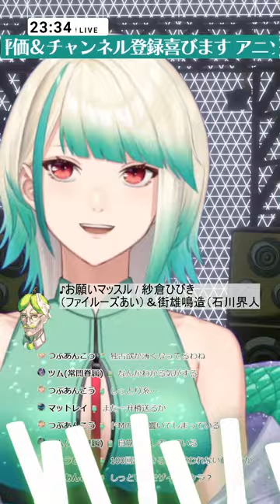【歌枠】 声量マシマシでアニソン歌いまくり！低音女子による歌枠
8:35 WE GOTTA POWER/影山ヒロノブ　〖ドラゴンボールZ〗後期OPテーマ
14:41 裸の勇者 / Vaundy〖王様ランキング〗OPテーマ
18:37 微笑みの爆弾 / 馬渡松子〖幽☆遊☆白書〗OPテーマ
22:46 DAN DAN 心魅かれてく/ FIELD OF VIEW 〖ドラゴンボールGT〗OPテーマ
28:55 Bling-Bang-Bang-Born / Creepy Nuts 〖マッシュル-MASHLE- 神覚者候補選抜試験編〗OPテーマ
33:57 マジLOVE1000% / ST☆RISH　〖うたの☆プリンスさまっ♪ マジLOVE1000%〗メインテーマ
39:47 ノーザンクロス / シェリル・ノーム starring May'n 〖マクロスF〗EDテーマ
44:59 アナタノオト / 〖マクロスF〗ランカ・リー　中島愛　※BGM切り忘れ
47:24 ユニバーサル・バニー /  May'n 〖劇場版 マクロスＦ　～イツワリノウタヒメ～〗※BGM切り忘れ
53:23 未来への咆哮 / JAM Project  〖マブラヴ オルタネイティヴ 〗OP
59:15 限界バトル / JAM Project 〖遊戯王GX〗　ED
1:06:31 逆光のフリューゲル / ツヴァイウィング  劇中歌
音源お借りしました！！　健屋花那さま / にじさんじ
【一緒に歌おう】逆光のフリューゲル 健屋(奏パート)ソロ【健屋花那/にじさんじ】
1:12:55 ETERNAL BLAZE / 水樹奈々　〖魔法少女リリカルなのはA's〗OPテーマ
1:18:50 Meteor -ミーティア- / T.M.Revolution  〖機動戦士ガンダムSEED〗挿入歌
1:22:54 お願いマッスル / 紗倉ひびき（ファイルーズあい）＆街雄鳴造（石川界人）〖ダンベル何キロ持てる?〗OPテーマ　　全力.ver
1:32:03 モザイクカケラ / SunSet Swish 〖コードギアス 反逆のルルーシュ〗第2クールEDテーマ
1:38:19 The Everlasting Guilty Crown / EGOIST 〖ギルティクラウン〗後期OPテーマ
1:43:46 名前のない怪物 / EGOIST　〖PSYCHO-PASS サイコパス〗前期EDテーマ
1:56:12 Get Wild / TM NETWORK 〖シティハンター〗ED
2:00:22 Shangri-La / angela〖蒼穹のファフナー〗OPテーマ

リクエスト◎マロでお願いします！
覚えてから歌うので気長に待ってください！

概要欄見てくれてありがとう！
メロン・セルツです！
配信の感想は　Melon_live でツイットしてくれたら見るよ！
はじめまして、こんメロン～
みんなで楽しい配信を作っていきましょう♪

挨拶：こんメロン
おわりの挨拶：おつメロン
呼び方：自由！
弾幕：🌠🍈🌠🍈🌠🍈🌠🍈🌠🍈🌠🍈
TAG➢
Live
FA
総合
切り抜き
FM     🍈〽　←ウタで検索すると出ます！
ファンネーム    メロナー
立ち絵/デザイン　抹春様　@tapimiL
モデリング 　harupon45359様　@harupon45359